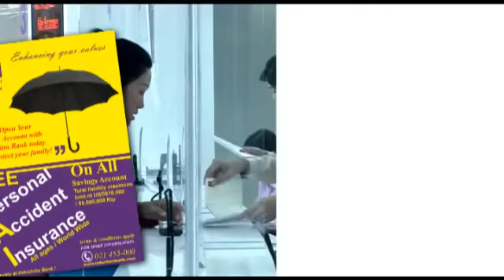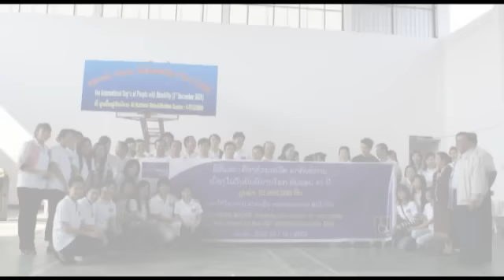Indochina Bank Promo 2010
Indochina Bank 25th Anniversary corporate promo and profile.  Vientiane Laos PDR headquarters.